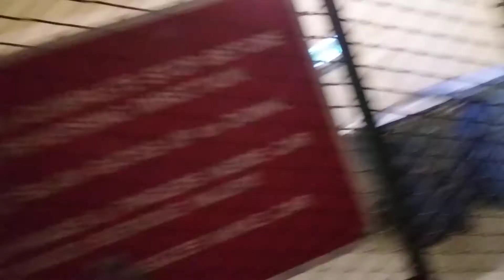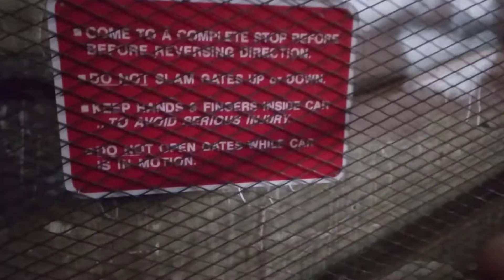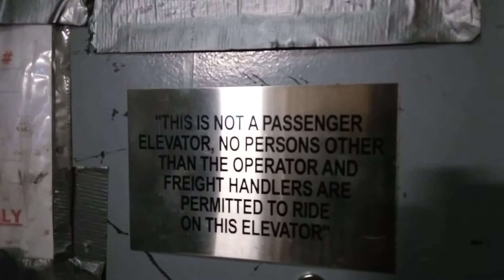Stuck inside of a building in Spokane.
Fire exits are lacking.
I was trapped.